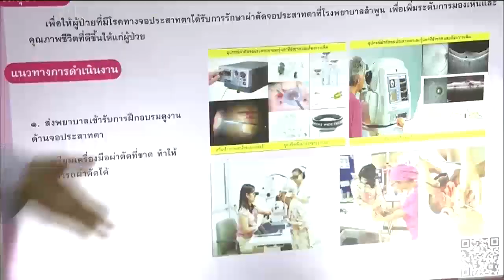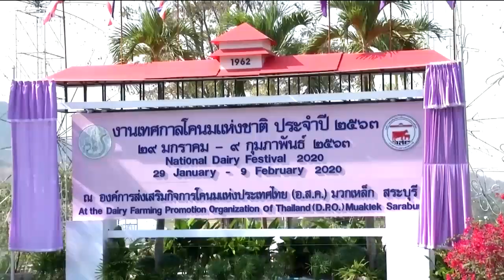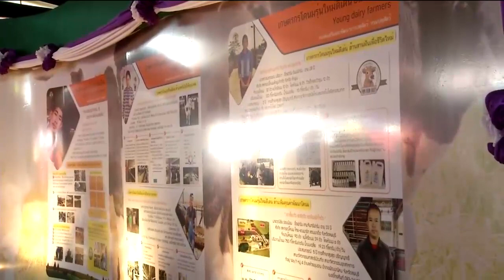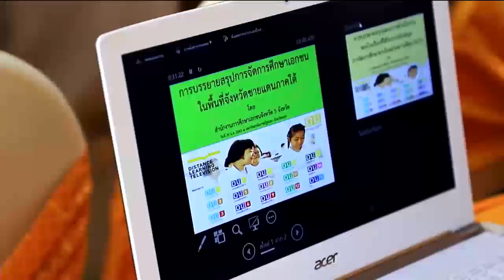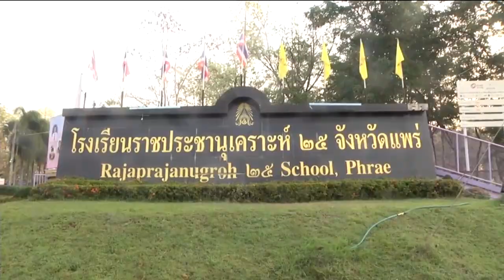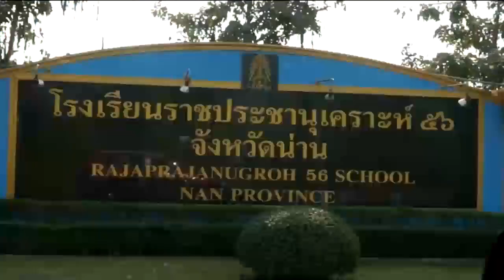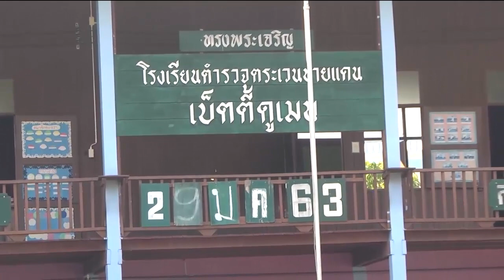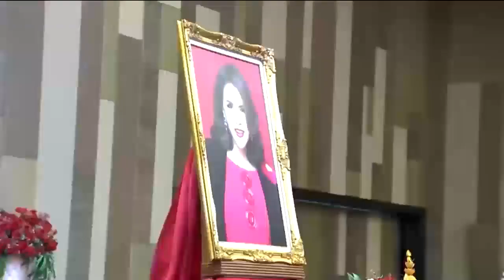ข่าวในพระราชสำนัก 29 ม.ค. 63